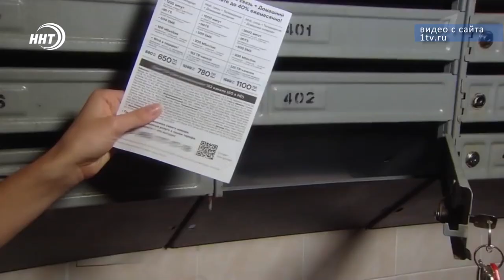Опасные QR-коды: Россиян предупредили о новом способе мошенничества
В России появился новый вид мошенничества с банковскими картами через QR-коды.

Новая схема незаконного заработка выглядит так: мошенники подбрасывают жертвам рекламные листовки, по которым можно получить скидку на товар, просто отсканировав QR-код. Через некоторое время средства с банковского счета обманутых и доверчивых благополучно списываются, благодаря зашитой в код уловке мошенников.

Эксперты посоветовали использовать специализированные программы, которые умеют отсеивать опасные коды, а также самим проверять не наклеен ли один QR-код на другой.